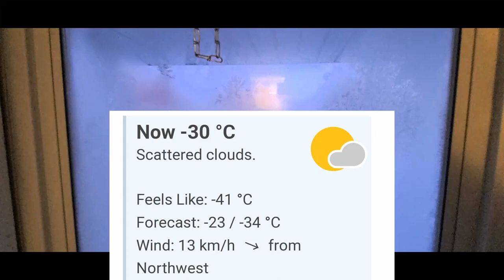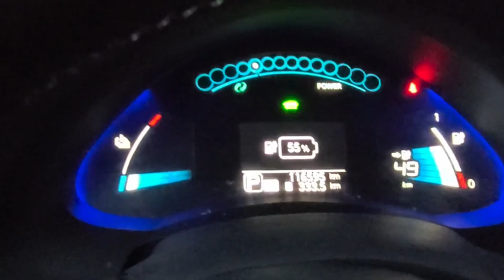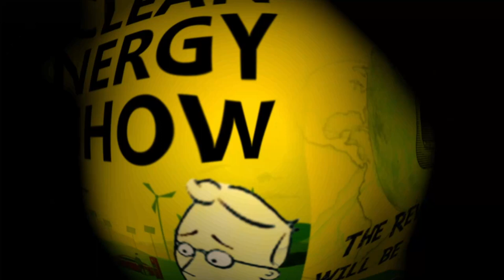Nissan LEAF unplugged -30C/-18F in Canada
This 10 year old Leaf has a usable battery of about 16kWh.